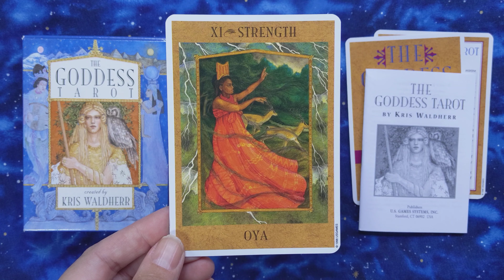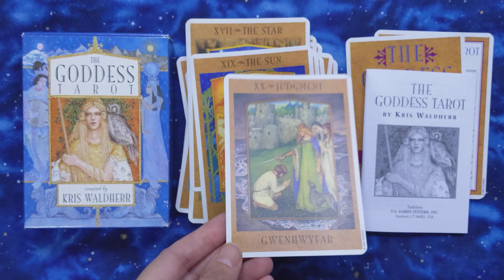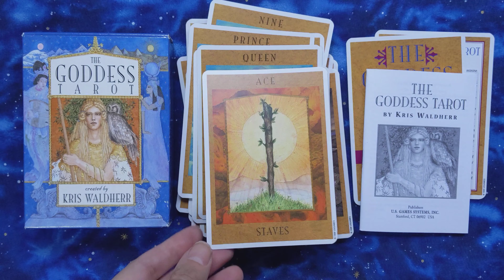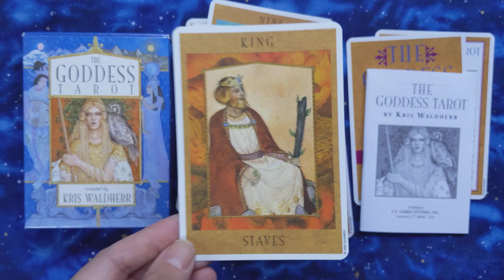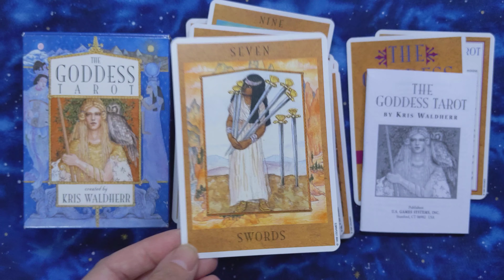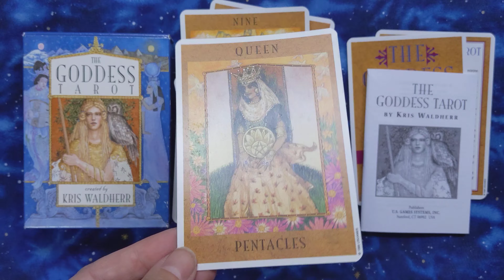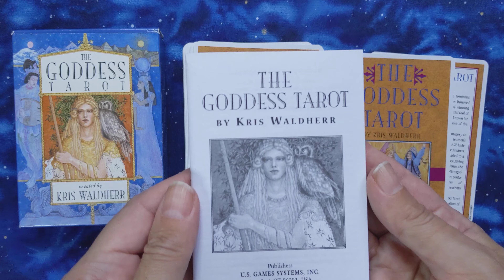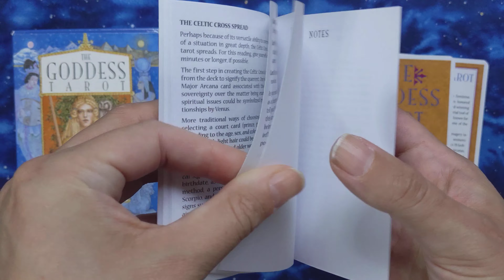The Goddess Tarot - Silent Flip-through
The Goddess Tarot by Kris Waldherr.

78 colour tarot cards, a title card, an information card, and a little white book in a tuckbox.

Published by U.S. Games Systems, INC. ISBN: 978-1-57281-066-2.